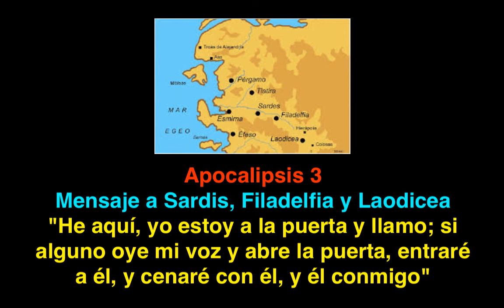Apocalipsis 3: Mensaje a Sardis, Filadelfia y Laodicea